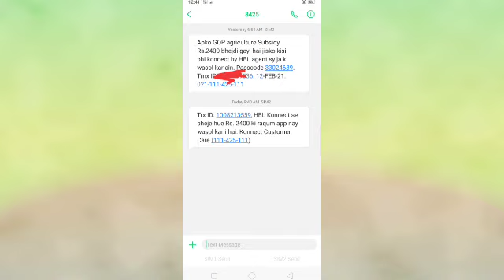Has DAP started subsidy verification /Fertilizer verification dap 2021.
Has DAp started subsidy verification /Fertilizer verification dap